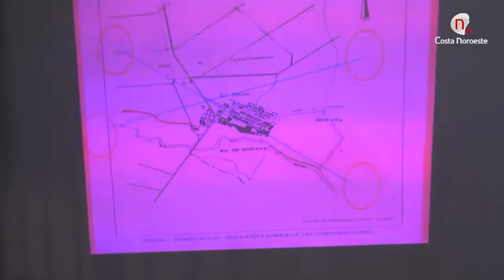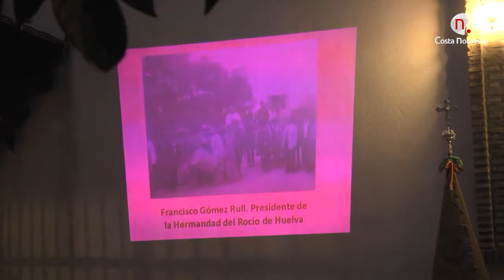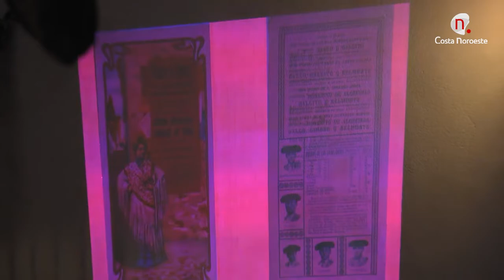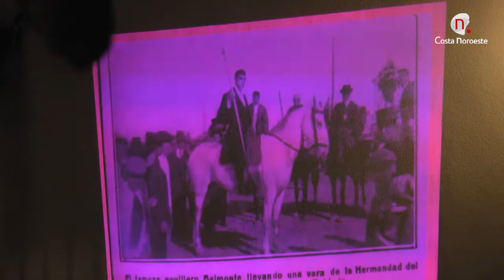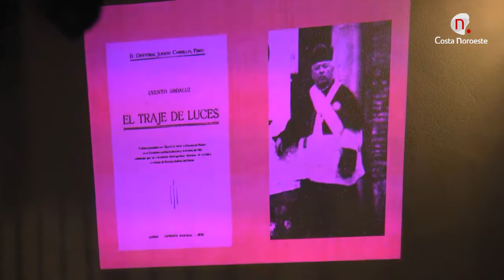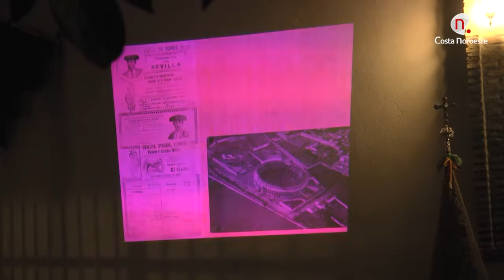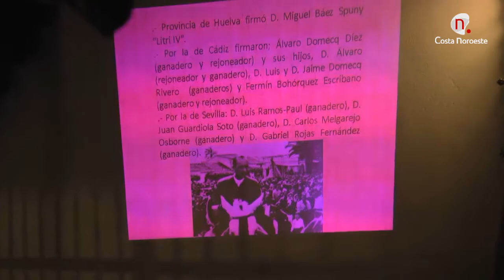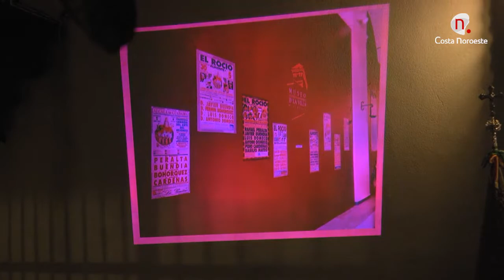XVI Ciclo Cultural Hdad del Rocio: "El Rocio y la Tauromaquia" a cargo de Santiago Padilla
EL ROCÍO Y LA TAUROMAQUIA
A cargo de Santiago Padilla Díaz de la Serna - Presidente de la Hermandad Matriz de Almonte
XVI Ciclo Cultural Hermandad del Rocío de Sanlúcar